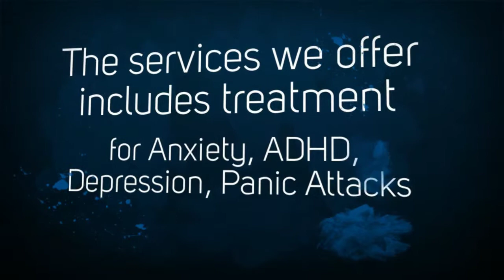Alpha Allied Mental Health Services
Alpha Allied Mental Health Services works with physicians and compounding pharmacists to meet individual needs of children and adults. Whether it’s an allergy to a dye, specific ingredient or a need for a different strength, our compounding pharmacists will provide patients with solutions to fit their exact medication needs.